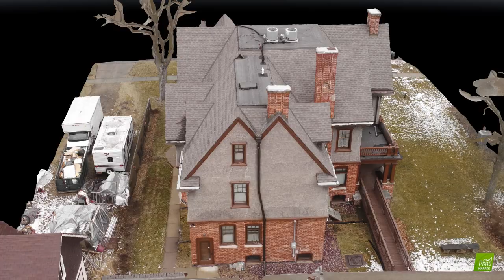Sauk Historical Museum 01 10 2018 P4D Mesh